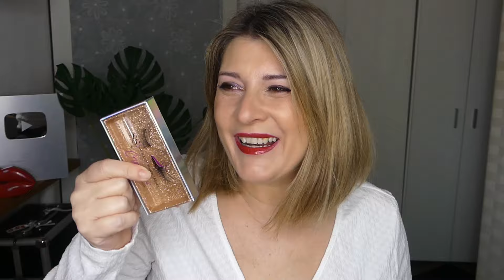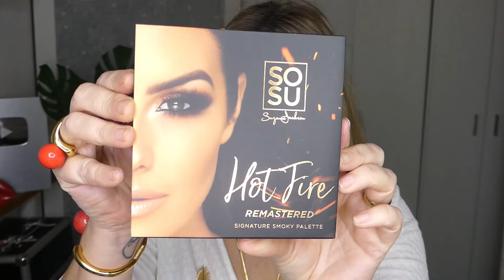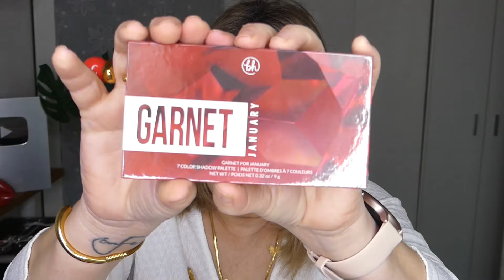🔥Super HAUL 🛍️Maquillalia, Primor, Sephora, REBAJAS 💸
En este vídeo os enseño un super haul de maquillaje y complementos

PRIMOR:
Meteoritos Candi Gio Giovanni:
Bronceador w7 puff:

PINTAVALOS20

PINTAVALOS

PINTAHE10

CP 07817 Sant Jordi
Baleares
España

Cámara Refelx :Panasonic lumix fz300
Aro de luz
Juego de luces
Micrófono exterior
Micrófono de solapa